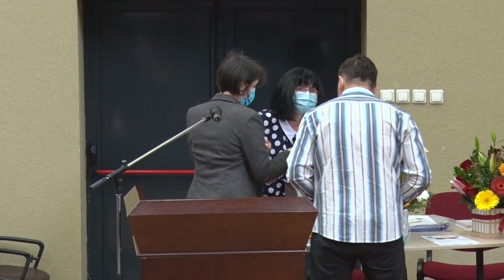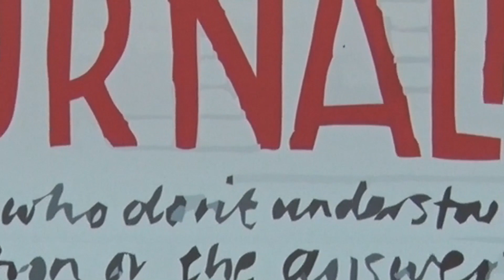Bogdan Novac, noul primar al orașului Breaza, a depus jurământul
Joi, 29 octombrie, începând cu ora 15.00, aleșii locali ai orașului Breaza, validați prin hotărâre judecătorească după scrutinul din 27 septembrie, au depus jurământul în cadrul ceremoniei de constituire a Consiliului Local Breaza organizată de Prefectura Prahova și de reprezentanții administrației publice din localitate.